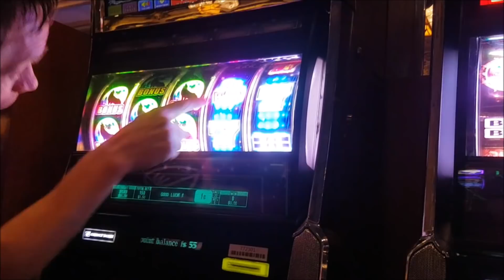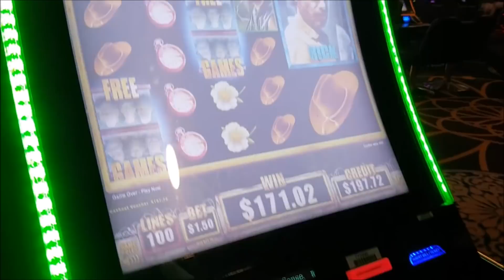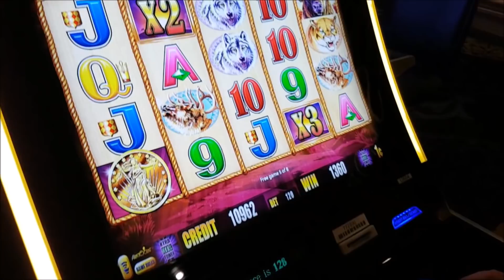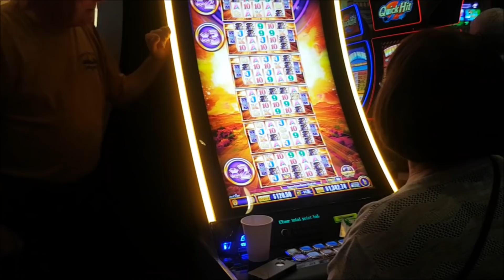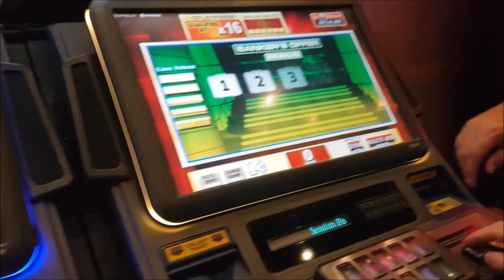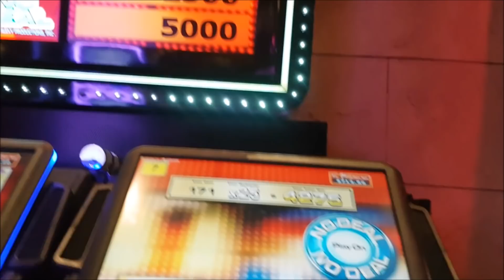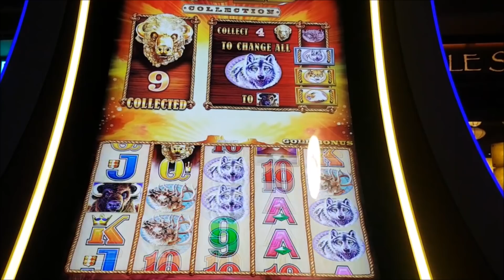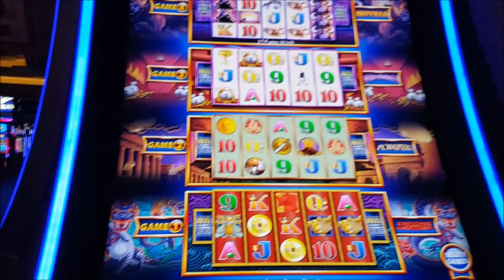San Fran - Reno - Las Vegas - L.A Roadtrip Part 6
Good few hits and silly bits in this